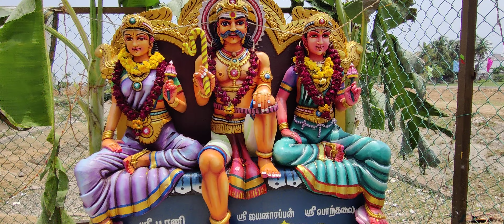Muneeshwaran Temple Kovilancheri in Chennai | 50 Feet Munishwaran